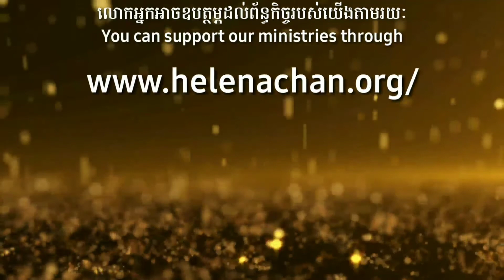ស្វែងយល់អំពីចំណេះដឹងពិតនៃការអធិស្ឋាន | Helena Chan Ministries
សេចក្តីអធិប្បាយ: ស្វែងយល់អំពីសេចក្តីពិតនៃការអធិស្ឋាន

"ចូរ អធិស្ឋានឥតឈប់ឈរ ចូរអរព្រះ‌គុណក្នុងគ្រប់ការទាំងអស់ ពីព្រោះព្រះ‌ទ្រង់សព្វព្រះ‌ហឫទ័យឲ្យអ្នករាល់គ្នាធ្វើយ៉ាងដូច្នោះដោយនូវព្រះ‌គ្រីស្ទយេស៊ូវ" - ១ ថែស្សា‌ឡូ‌នីច 5:17-18